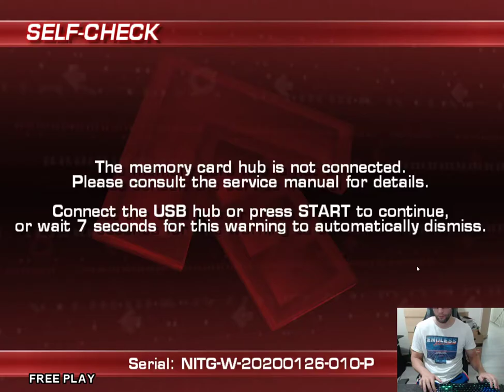NotITG - Energizer - 100%